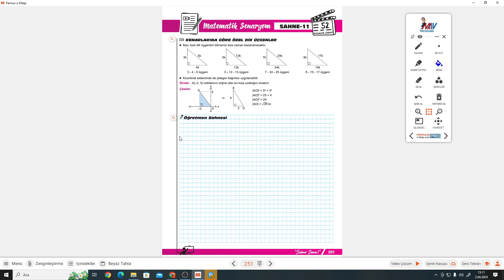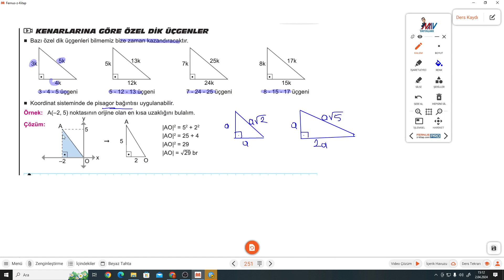8.SINIF MATEMATİK SAHNESİ S.251-252 KENARLARINA GÖRE ÖZEL DİK ÜÇGENLER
8.Sınıf MATEMATİK SAHNESİ S.251-252 KENARLARINA GÖRE ÖZEL DİK ÜÇGENLER ile devam ediyoruz.